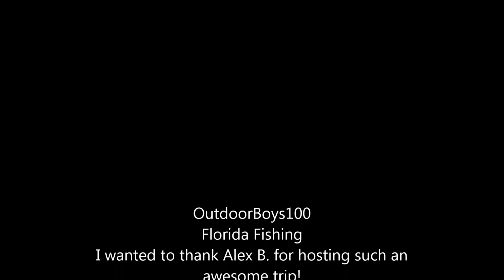Monster Barracuda Fishing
Today We catch alot of qualitiy fish. We catch 11 1/2 barracudas, a cero mackerel, and an awesome sailfish! All fish were caught on live ballyhoo.